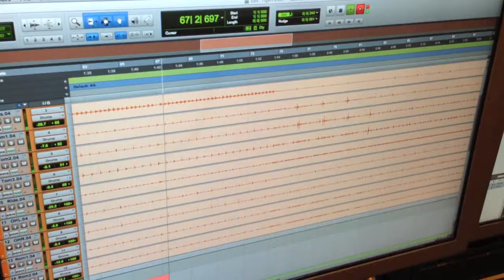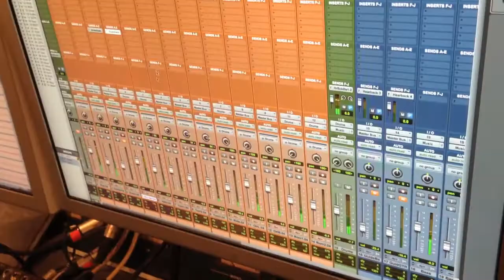TIGERPUNCH in the studio - EP PROMO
Check out our little promo video for our first upcoming EP 'Fight Of Your Life', to be released October 20th. Featuring a sample of one of our singles, 'Blonde'.

Copyright TIGERPUNCH 2014